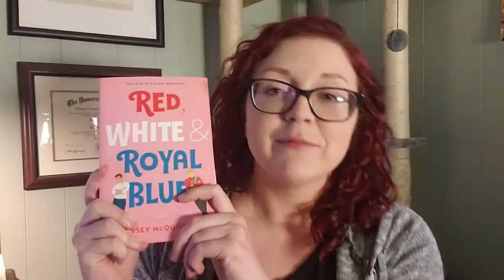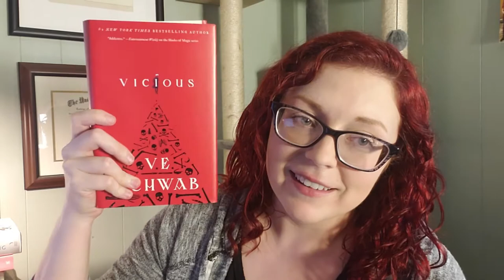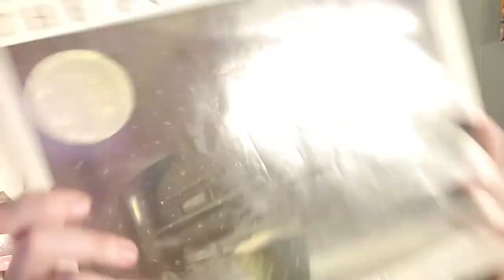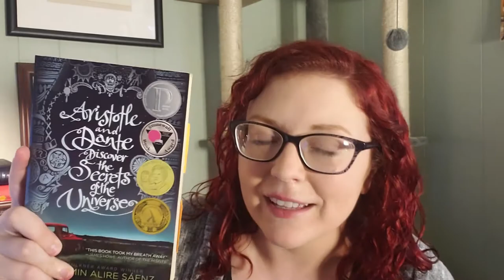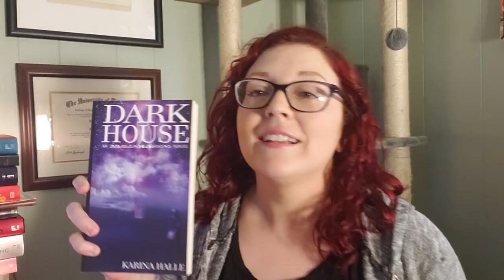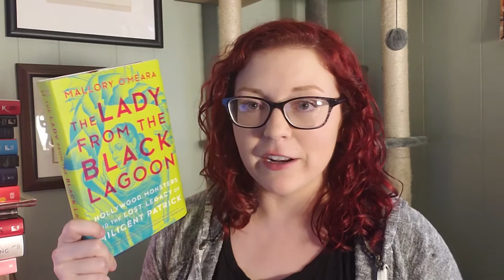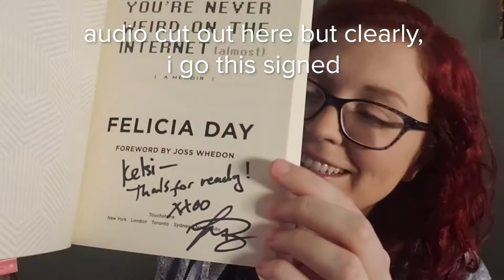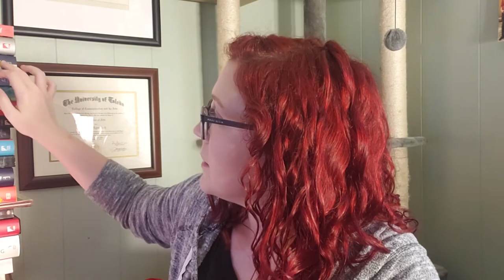30 Books for 30 Birthdays!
what’s up i’m 30

Real Queer America: LGBT Stories from Red States by Samantha Allen
The Raven Cycle and Call Down the Hawk by Maggie Steifvater
Aristotle and Dante Discover the Secrets of the Universe by Benjamin Alire Sanze
Alexander and the Terrible Horrible No Good Very Bad Day by Judith Viorst
Darius the Great is Not Okay and Darius the Great Deserves Better by Adib Khorram

Socials!